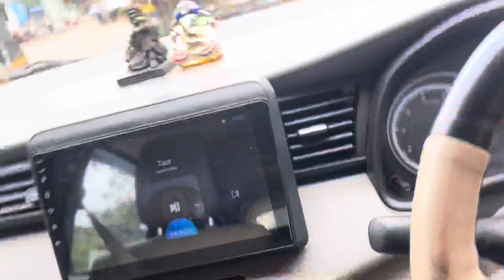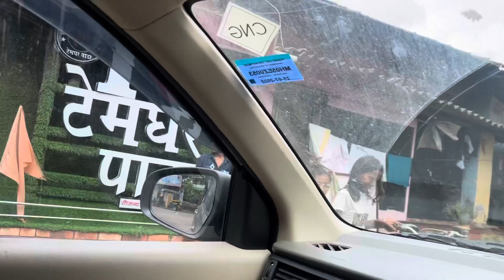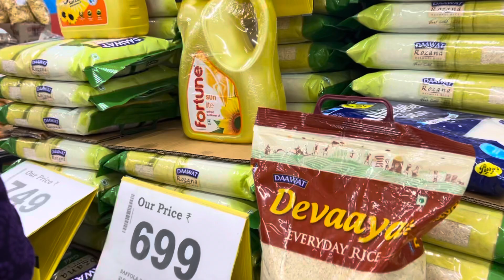आज बाबा अचानक का चिडले सगळ्यानवर 😕| Sunday special recepy 😋| 😌😙pani puri | lollipop special